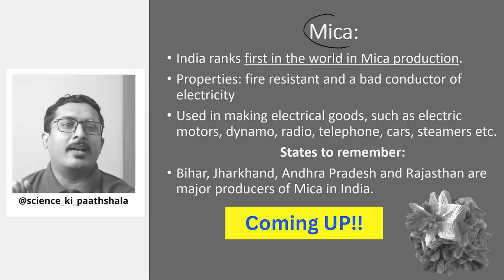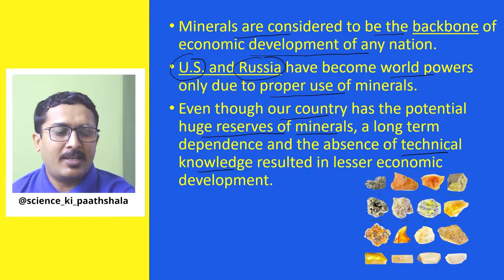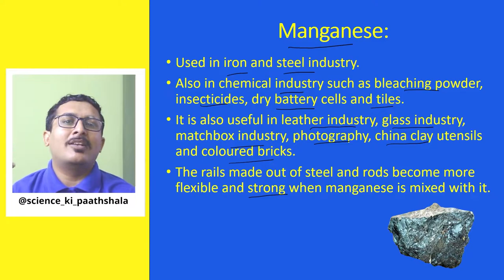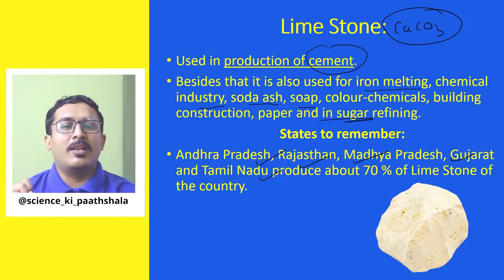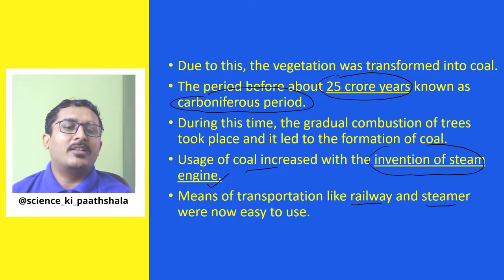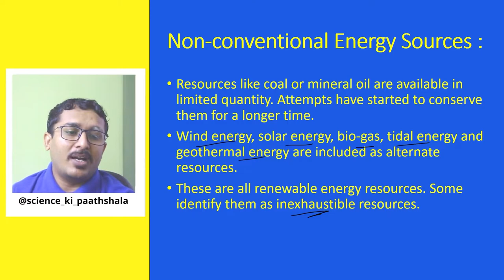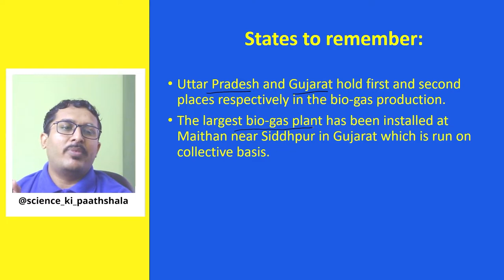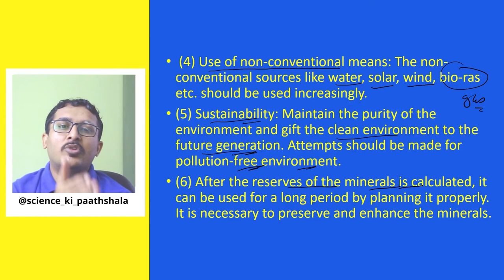India: Minerals and Energy Resources Class 10 GSEB Social Science | Board Exam 23-24 | Full Chapter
In this video, we're going to be discussing the minerals and energy resources of India. We'll be discussing the different types of minerals and their various uses, as well as the energy resources of India.

If you're studying for the GSEB Social Science Board Exam, this is a video you don't want to miss! By the end of this video, you'll have a better understanding of the minerals and energy resources of India, and be able to answer questions based on this information. Don't miss out - watch the video now!